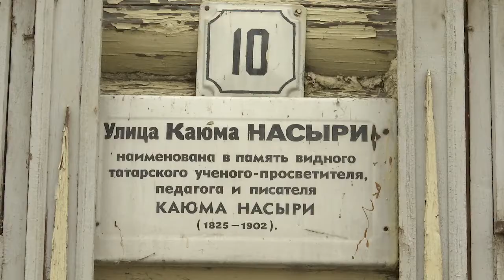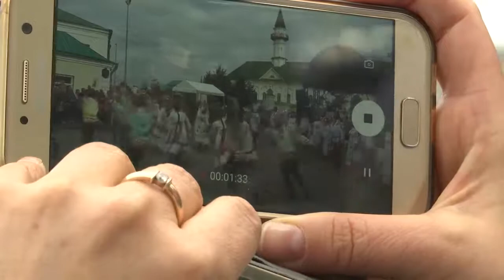В Старо-Татарской слободе прошел гала-концерт фестиваля «Казанское полотенце»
Гала-концерт лауреатов IV Международного фестиваля-конкурса народного песенно-танцевального искусства «Казан сөлгесе» – «Казанское полотенце» прошел сегодня в Старо-Татарской слободе. На сцене, которую установили на пешеходной улице Каюма Насыри, выступили лучшие коллективы со всей страны и ближнего зарубежья. Жители и гости города смогли познакомиться с культурой разных народов.